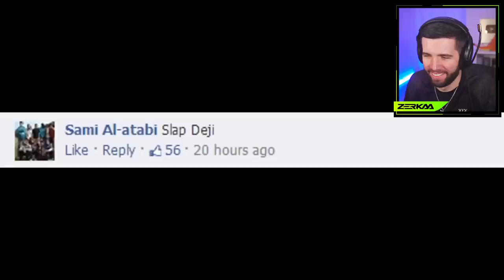FUNNIEST DEJI MOMENTS EVER!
Zerkaa Reacts To Deji's Funniest Moments

Artists: Shystie feat. Jme & Double S
Producer: Elicit